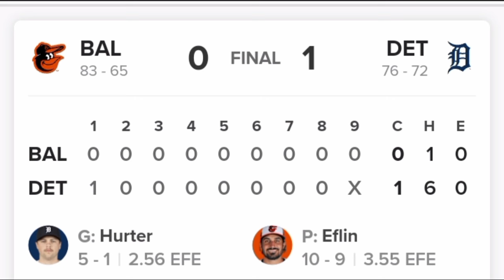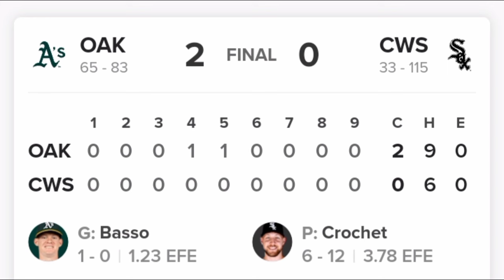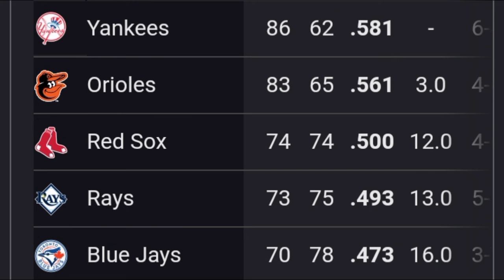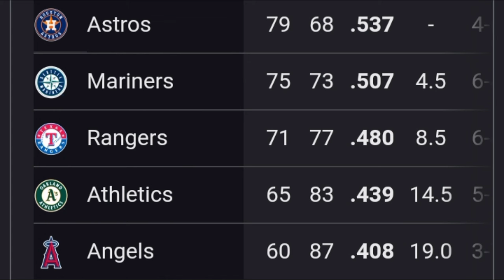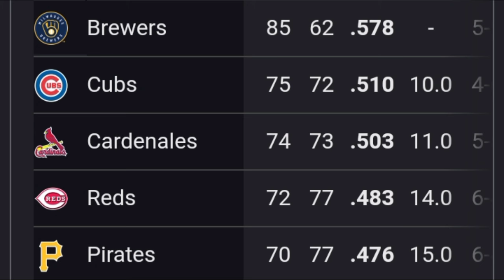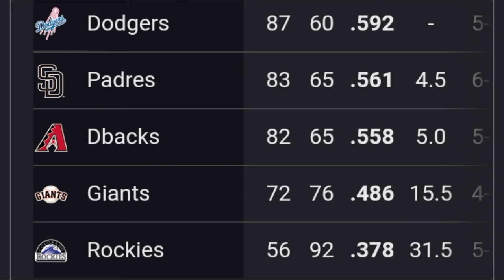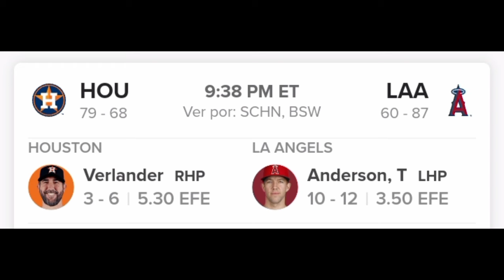MLB Resultados Posiciones Calendario 14 Septiembre 2024 ⚾ Resumen // Grand Slam de Aarón Judge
MLB Resultados Posiciones Calendario 14 Septiembre 2024 ⚾ Resumen //Grand slam de Aarón Judge Cuadrangulares de los Latinos Giovanny Urshela. Julio Rodríguez. Jorge Soler, Francisco Álvarez,  Miguel Rojas, Ezequiel Tovar y Salvador Pérez